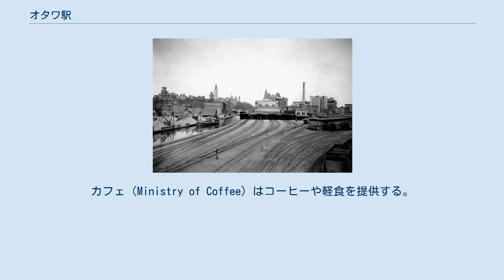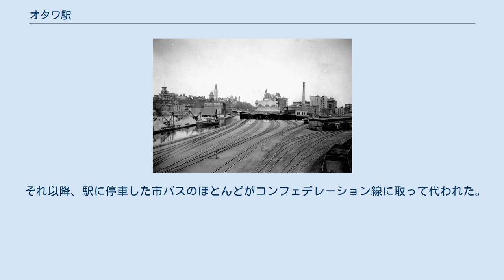オタワ駅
オタワ駅（英語: Ottawa Train Station、フランス語: Gare d'Ottawa、IATA空港コード：XDS）は、カナダオンタリオ州オタワ トレンブレイ・ロード200にある、カナダ各地を結ぶVIA鉄道(Via Rail)の駅である。
 オタワの主な都市間鉄道駅だが、中心業務地区から東に約4キロのところに位置する。
 オタワ駅舎内 当駅は有人駅であり、車いすでの利用が可能。
 1920年代の「オタワ・ユニオン・ステーション」(Ottawa Union Station) VIA鉄道きっぷうりば（営業時間7:30 - 17:00）が設置されている。
カフェ（Ministry of Coffee）はコーヒーや軽食を提供する。
（現在、コロナ禍で閉館されている。）自動販売機もあります。
 待合室以上、ビジネスクラス乗客のためのラウンジ（使用２時間限定）もあります。
ラウンジにはPC、新聞、雑誌やノンアルコール飲料を提供しています。
 VIA鉄道の停車する列車は下記の通り。
 OCトランスポは2019年に、隣接のO-トレイン コンフェデレーション線トランブレイ駅(Tremblay station)を開通した。
 それ以降、駅に停車した市バスのほとんどがコンフェデレーション線に取って代われた。
 駅前乗り場から高速バスが発車する。
 オンタリオ・ノースランド・バス (Ontario Northland Motor Coach Services) オルレアン・エクスプレス (Orléans Express) エールフランス‐KLM オタワ駅とトランブレイ駅周辺 カナダ、オンタリオ州オタワの都市間交通施設